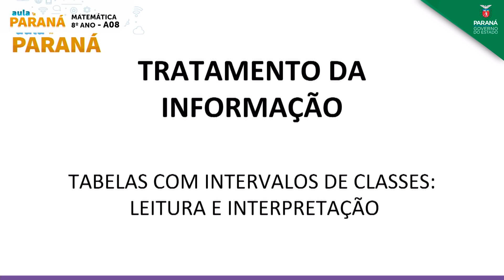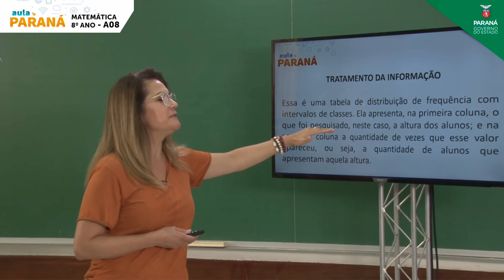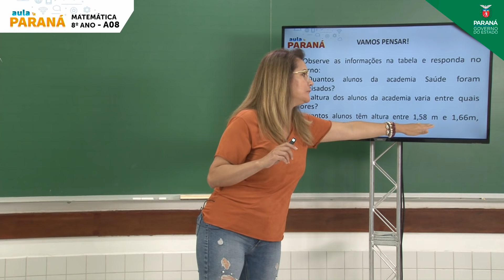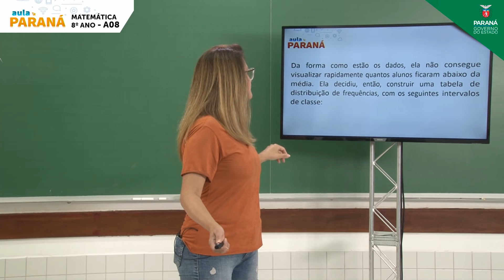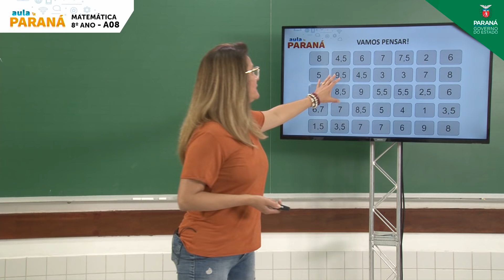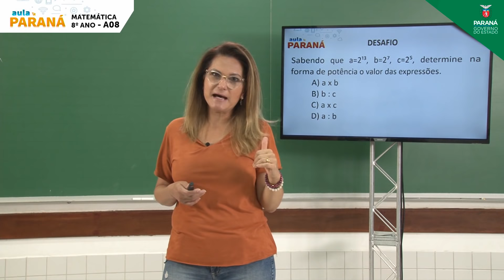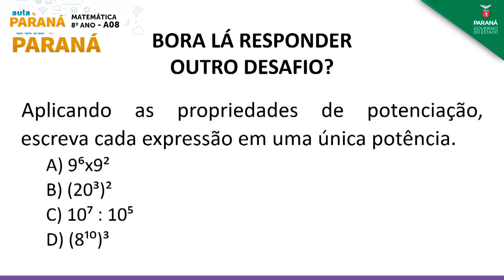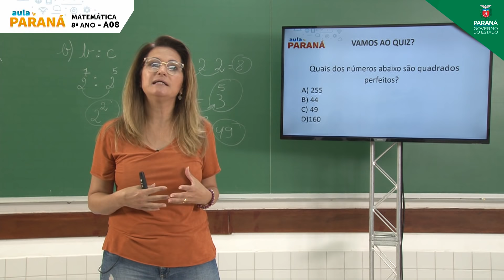8º Ano | Matemática | Aula 08 - Tratamento da Informação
Professora Tatiana Laiz Freitas da Fonseca de Oliveira